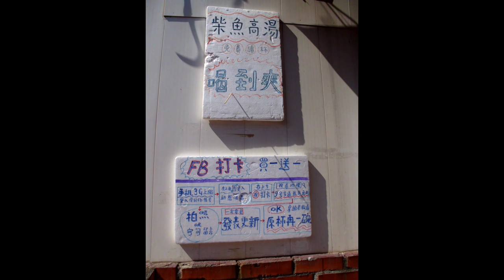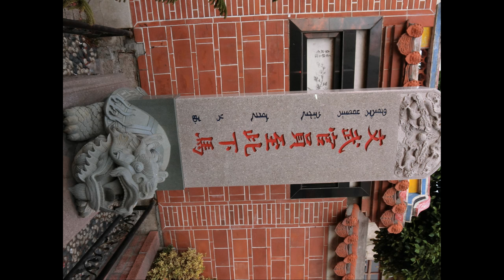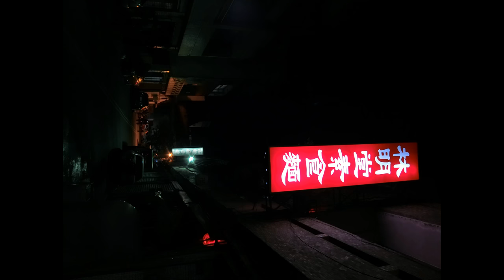[照片] 鹿港貝殼廟與玻璃廟2015,6 Lukang, Taiwan Shell&Glass temple photos